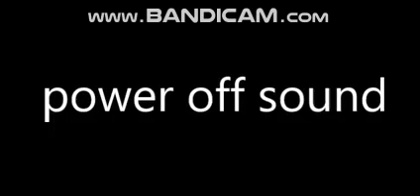Power Off Sound From Chinese Accent and Bluetooth Speakers and Headphones That I Found On YouTube!